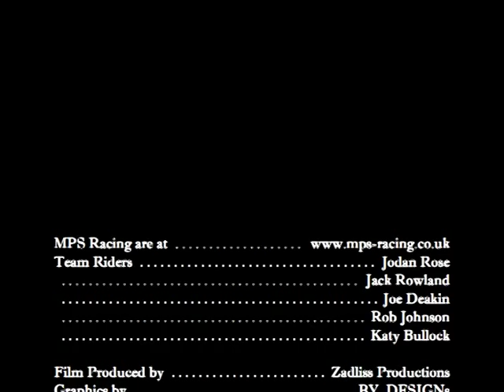Rob Johnson - MPS Husqvarna